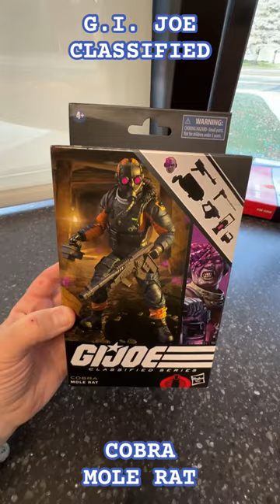Quick Look at the Cobra Mole Rat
One minute look at the Cobra Mole Rat by Hasbro from the GI Joe Classified action figure series.